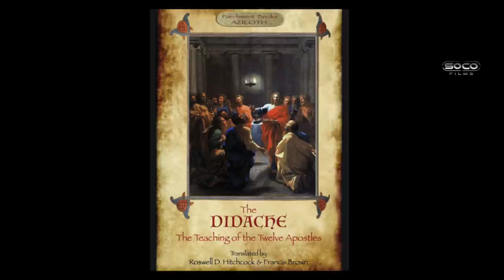*new* | Leaving Atheism accepting Christ | Bob | Speakers' Corner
::::: Topic Highlights:::::: I was an atheist but now I am Christian (Bob disciples a brother)
Post:  @socostudio
:::::::::IF YOU WOULD LIKE TO SUPPORT US ::::::
SOCO Members: